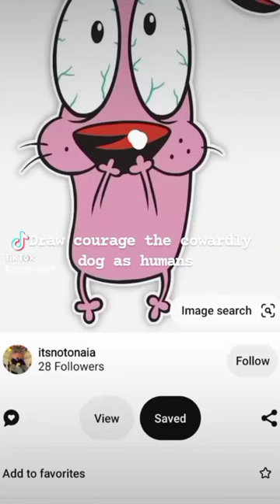draw cabbage the cowardly dog as a human